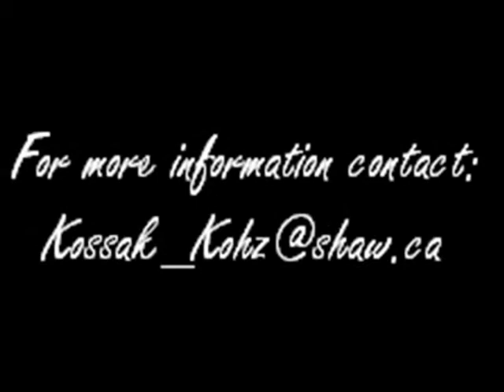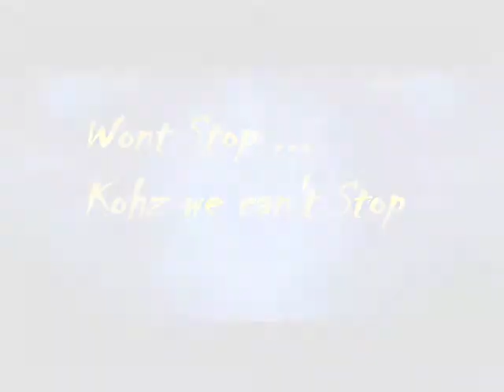Kossak Kohz Teaser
In this clip we have two Ukrainian girls wondering how and why we twist our fingers to form a 'Truzyb'. They get their answer. It's all about the Ukie Pryde ladies, this is how we do it out west.